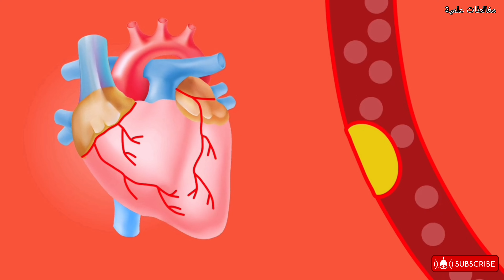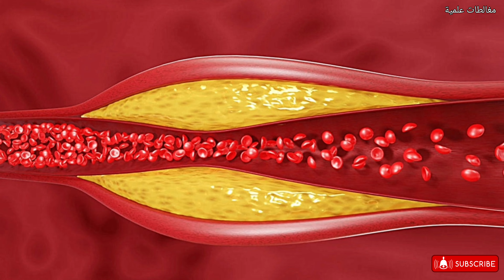هذا ما يحدث للكوليسترول في الدم عند تناول البطيخ الأحمر...(مفاجأة لمرضى السكري)!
هذا ما يحدث للكوليسترول في الدم عند تناول البطيخ الأحمر...(مفاجأة لمرضى السكري)!. في هذا الفيديو سنعرفك على التأثير، المثبت علميا، للبطيخ الأحمر على ارتفاع الكوليسترول الضار في الدم لمرضى السكري.

Ried K, Fakler P. Protective effect of lycopene on serum cholesterol and blood pressure: Meta-analyses of intervention trials. Maturitas. 2011 Apr;68(4):299-310. doi: 10.1016/j.maturitas.2010.11.018. Epub 2010 Dec 15. PMID: 21163596..

McRae MP. Vitamin C supplementation lowers serum low-density lipoprotein cholesterol and triglycerides: a meta-analysis of 13 randomized controlled trials. J Chiropr Med. 2008 Jun;7(2):48-58. doi: 10.1016/j.jcme.2008.01.002. PMID: 19674720; PMCID: PMC2682928.